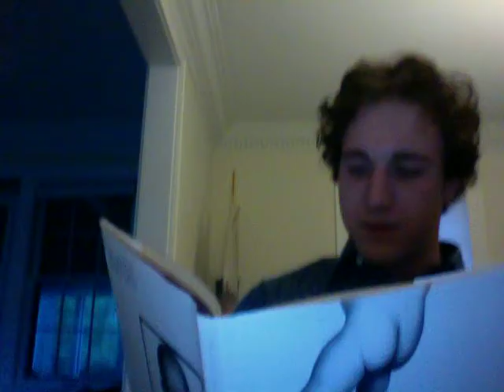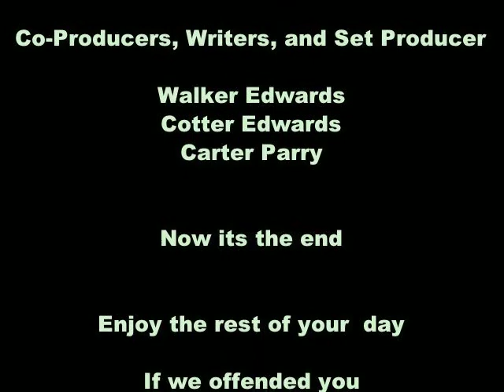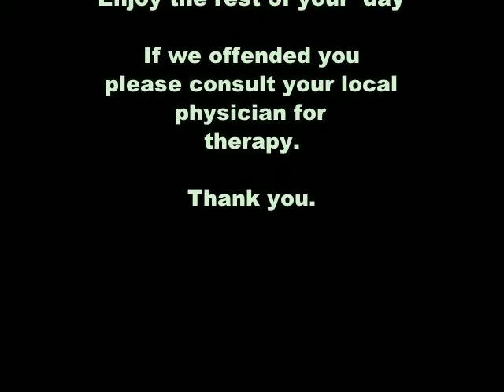Teh most insulting movie ever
READ THIS watch after the credits for extended stuff!